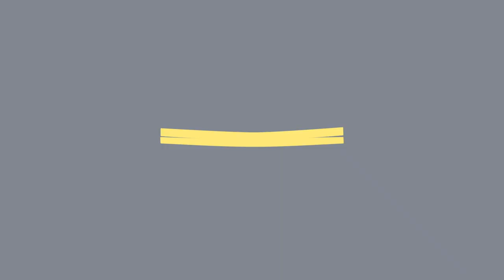UFC 256: With 4-0 Start To UFC Career, Billy Quarantillo Eyes 'Playoff' Run Of Top-15 Opponents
UFC featherweight Billy Quarantillo talks about finally getting to settle business with UFC256 opponent Gavin Tucker, potentially going 4-0 in a 12-month span, and more.